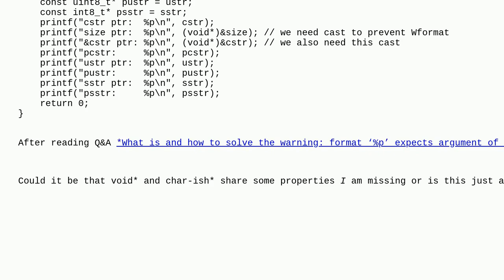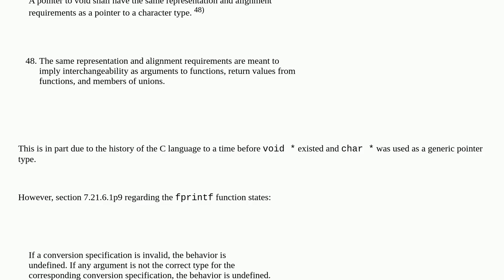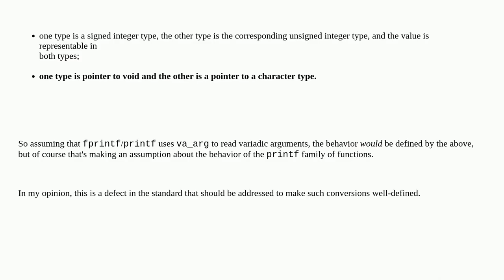Missing GCC "-Wformat" warnings for "%p" with char* etc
A special thanks goes out to the community

  gcc-warning compiler-warnings c